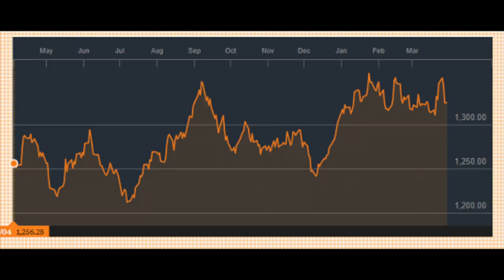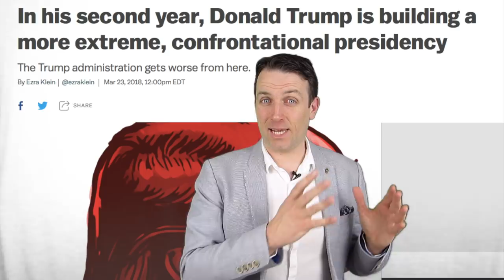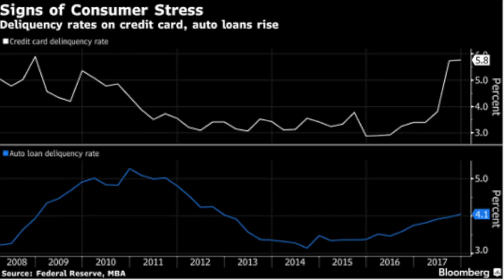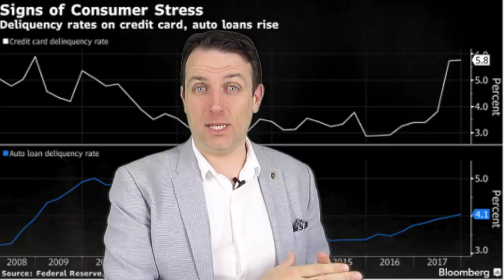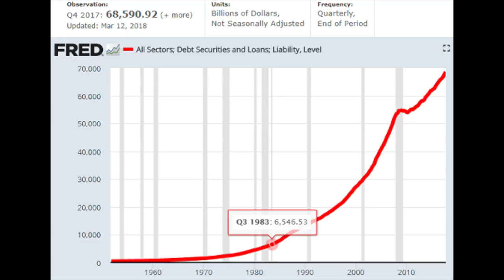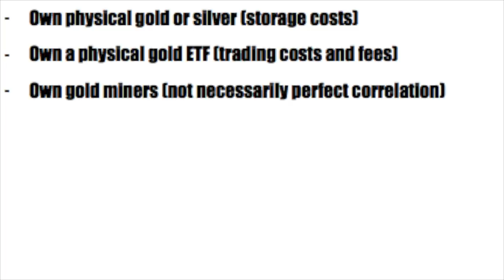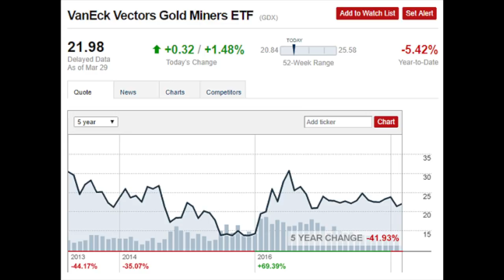GOLD INVESTING IN 2018 - UPDATE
I am also a book author:
Modern Value Investing book:

Investing in gold now – 2018
What is moving gold prices up!
What can happen to gold in the short to medium term!
How to use gold as a hedge in this environment!

When interest rates go up, gold, as a non-yielding asset is supposed to go down but we have see nothing of that in the last 12 months. Gold prices are up almost 10% over the last 12 months.
The reasons behind gold’s strength lie in President Trump’s hard line new staff like John Bolton might lead to new issues with Iran as things with North Korea might be easing. Further, despite what is hopefully just news noise as I don’t like wars something more fundamental might be driving some players to increase their positions in a safe haven like gold.
Higher interest rates don’t only mean higher returns on Treasuries as the same higher returns increase the burned on all those in debt. Therefore, some are already positioning themselves to an economic slowdown that might get triggered by higher interest rates.
Given that U.S. deficits continue to get larger and higher interest certainly don’t aid, foreign investors have starter to stir a bit away from U.S. denominated debt.